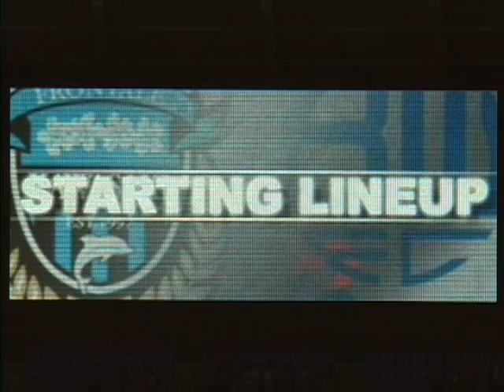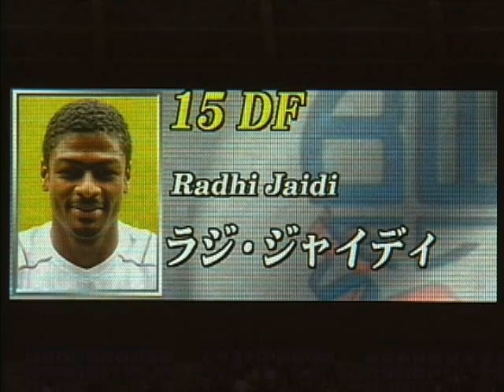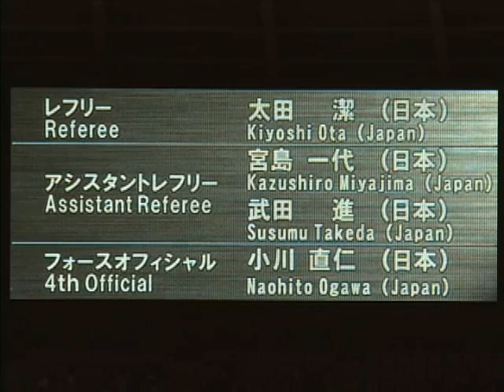2005/07/28 川崎vsﾎﾞﾙﾄﾝ ｽﾀﾒﾝ発表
BoltonWanderersFC-JapanTour2005
川崎vsﾎﾞﾙﾄﾝ(等々力陸上競技場)
出場登録選手紹介
・ﾎﾞﾙﾄﾝﾜﾝﾀﾞﾗｰｽﾞ
GK ﾔｽｹﾗｲﾈﾝ
DF ｶﾝﾎﾟ、ｼﾞｬｲﾃﾞｨ、ﾌｧｲｴ、ﾍﾞﾝ･ﾊｲﾑ
MF ﾉｰﾗﾝ、ｽﾋﾟｰﾄﾞ、ｵｺﾁｬ
FW ﾍﾟﾃﾞﾙｾﾝ、ﾃﾞｲﾋﾞｽ、ﾃﾞｨｳﾌ
Sub ﾎﾜｰｽ、ﾊﾝﾄ、ﾌｫｼﾞｭ、ｶﾞｰﾄﾞﾅｰ、ｵﾌﾞﾗｲｴﾝ、ｼﾞｬﾝﾅｺﾌﾟﾛｽ、ｼﾝｸﾚｱ、ﾌｧｽﾞ･ﾁ、ｽﾐｽ
・川崎ﾌﾛﾝﾀｰﾚ
GK 相澤貴志
DF 伊藤宏樹、寺田周平、箕輪義信
MF 長橋康弘、谷口博之、原田拓、相馬直樹、ﾏﾙｸｽ
FW 我那覇和樹、黒津勝
Sub 吉原慎也、小林宏之、鄭容臺、木村誠、山根巌、鬼木達、久野智昭、飛弾暁、今野章、飯尾一慶、都倉賢